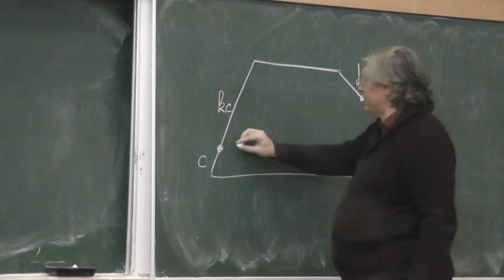64 Вписанный в трапецию параллелограмм (условие)